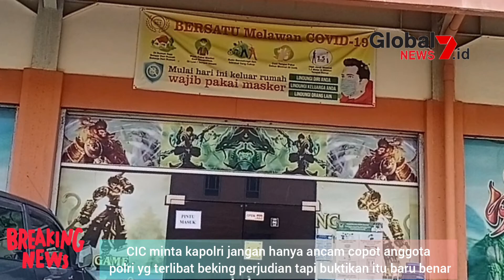Berantas pusat judi dikepri yang sudah meresahkan warga diduga banyak oknum terlibat di perjudian